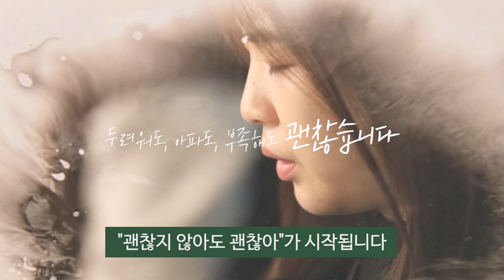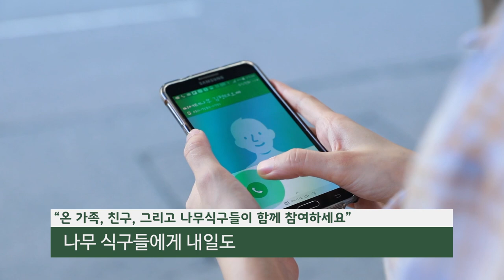2019-2 변화산 지침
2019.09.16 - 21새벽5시